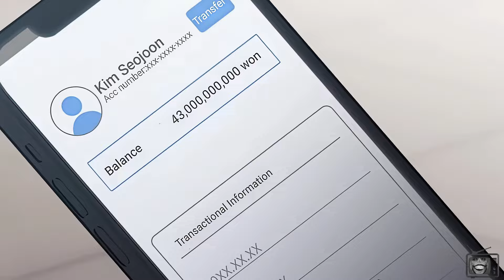He Hates His Miserable Life Until He Attends The Academy Of The Gods [Part 5] - Manhwa Recap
Name at the start of the video, in the comments and description too

Title - Transcension Academy

This is from chapters 95-102.